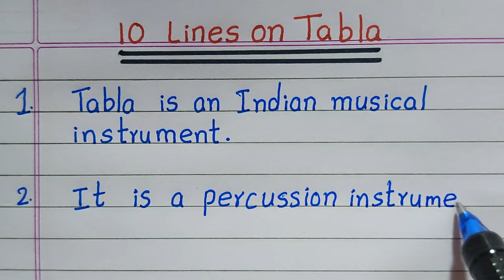10 Lines on Tabla in English | Few Lines about Tabla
Want to have a Few Sentences about Tabla?  You are in the right place!
This video provides you with 10 Lines on Tabla in English.  It is very easy to understand and learn.

Few Sentences about Tabla
10 lines on Tabla
Few lines on Tabla
Few Sentences about Tabla in English
10 lines on Tabla in English
Few lines on Tabla in English
Paragraph on Tabla
About Tabla